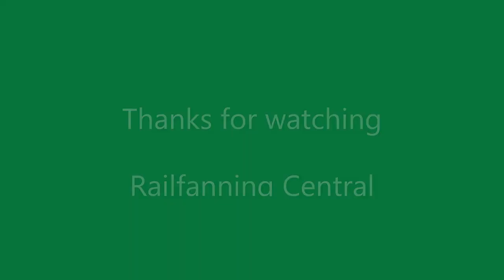Railfanning Central Wisconsin 10-24-2020 feat. BCOL Dash 9 leading L558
We start off the day catching M356 between Waupaca and Weyauwega.

0:05 Train #1 CN M356 (Winnipeg, MB-Homewood, IL):
CN 3228 ET44AC (CN 100 logo)
CN 3214 ET44AC

A few hours passed and then we went to Wisconsin Rapids to eventually follow L558 down to Necedah, but first L518 had to get their unit out of harm's way.

3:08 Train #2 CN L518 (Wisconsin Rapids, WI-Biron, WI Mill turn):
GTW 5850 GP38-2 (ex DWP, nee CRIP 4368)

With the power for L518 out of the way, the power for L558 comes out.

4:08 Train #3 CN L558 (Wisconsin Rapids, WI-Necedah, WI turn Tu, Th, Sa):
BCOL 4654 C44-9W

While L558 is building its train, A491 arrived into Wisconsin Rapids and is flipping the power around since the trailing Dash 8 does not have PTC and cannot lead north of Wisconsin Rapids.

6:15 Train #4 CN A491 (Gary, IN/Kirk-Wisconsin Rapids, WI):
CN 2231 ES44DC
CN 2434 C40-8M

Not too long after A491 power was put away, L558 was already down in Nekoosa ready to switch the few customers before heading down to Necedah. Here is the link to a video of the BCOL 4654 copying track authorities south

7:36 Train #3 CN L558 (Wisconsin Rapids, WI-Necedah, WI turn Tu, Th, Sa):
BCOL 4654 C44-9W

We stopped following L558 once we got down to Necedah, so we started heading back and ran across C706 empty Weston train between Nekoosa and Whitt siding.

16:16 Train #5 CN C706 (Wausau, WI/Weston-Wisconsin Rapids, WI/UP/Whitt siding):
UP 2736 C45AH (Tier 4)

DPU: UP 9075 SD70AH